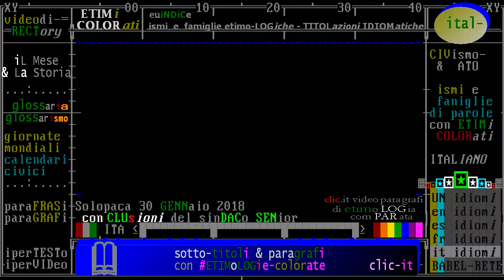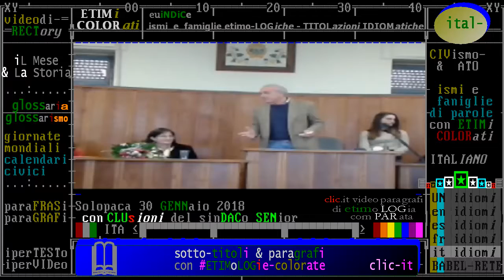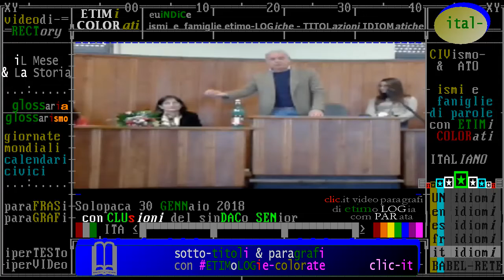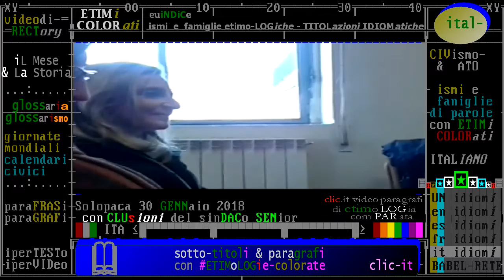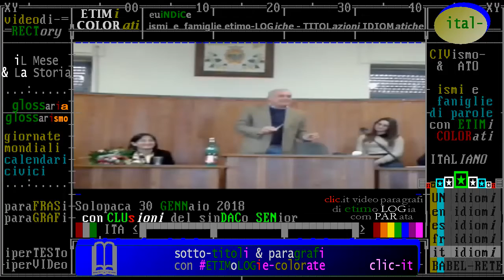§.14/- (video lungo: oltre 15 minuti) Solopaca 30 GENNaio 2018 - conCLUsioni del sinDACo Pompilio